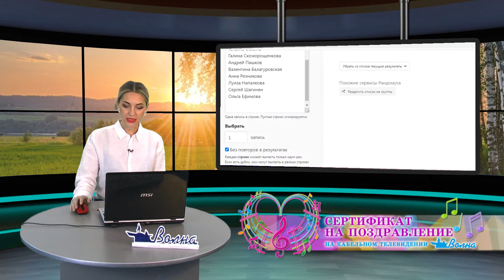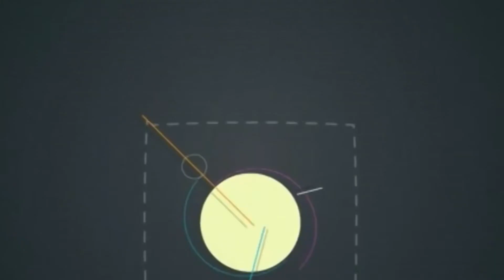На волне удачи, ТРК «Волна-плюс, г. Печора 14 06 22